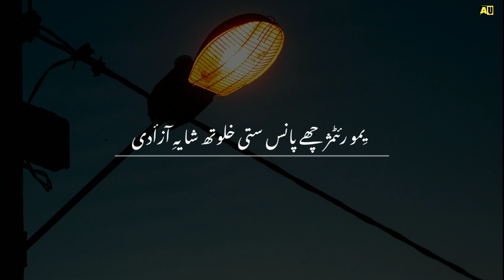kashmiri poem _ Azadi _ Freedom _ Mehjoor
Satire is a genre of the visual, literary, and performing arts, usually in the form of fiction and less frequently non-fiction, in which vices, follies, abuses, and shortcomings are held up to ridicule, often with the intent of shaming or exposing the perceived flaws of individuals, corporations, government, or society itself into improvement.Although satire is usually meant to be humorous, its greater purpose is often constructive social criticism, using wit to draw attention to both particular and wider issues in society.

The current poem is a satire on the concept of freedom. The poet acts as if freedom has arrived and the people are free but in reality there is no freedom.
The poem was written at the time when india attained freedom and was divided into India and Pakistan. On one hand we had attained freedom but according to the poet the freedom had come up with nothing new.
The poem has a relevance for all times to come.
Kashmiri poetry
Kashmiri literature
Kashmiri language
Kashmiri culture
Kashmiri songs
Kashmiri traditions
Kashmiri folklore
Kashmiri music
Kashmiri shayari
Kashmiri Sufiana Kalam
Kashmiri poetry recitation
Kashmiri poetry interpretation
Kashmiri poetry translation
Kashmiri poetry analysis
Kashmiri poets